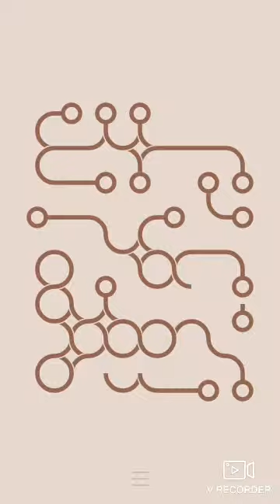Loop, level 106 walkthrough